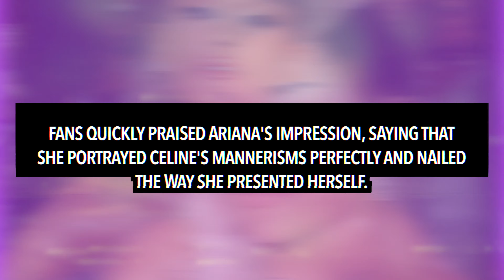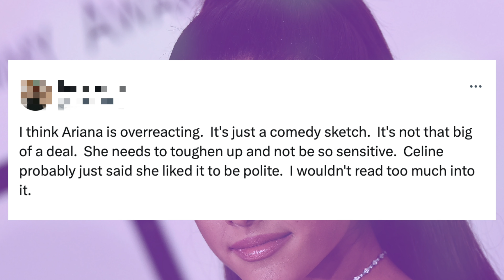Ariana Grande CRIES Over Celine Dion's Reaction To Her Impersonation Of Celine During SNL Sketch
Ariana Grande has gotten emotional over Celine Dion's comments about her Saturday Night Live sketch.